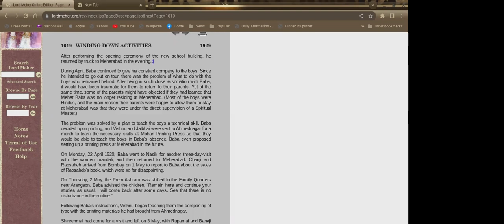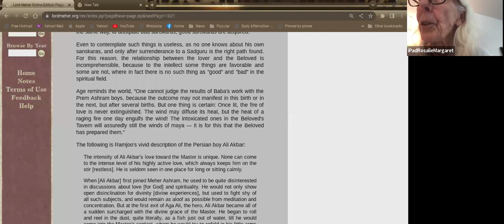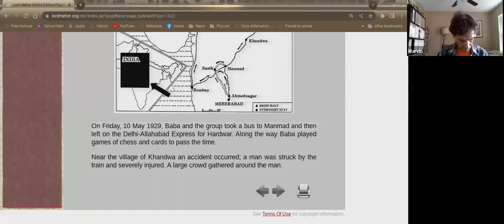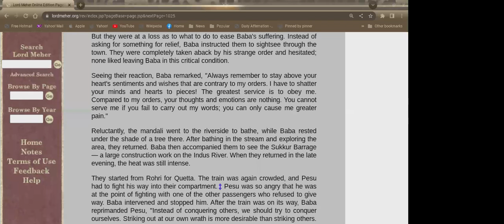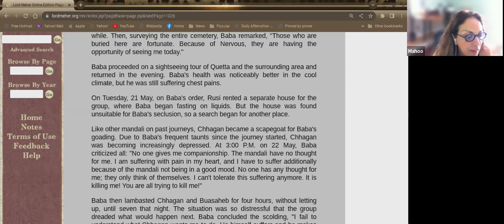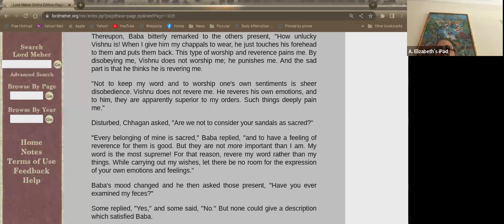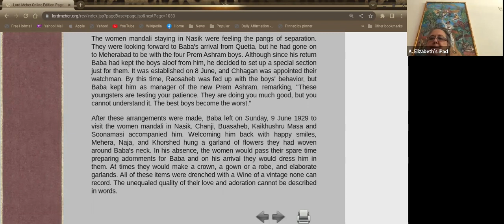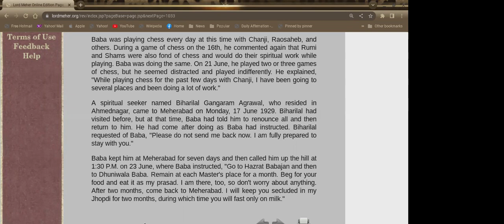LORD MEHER Reading Group - page 1019- July 5, 2022, live on Zoom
Reading today starts on page 1019 of the online edition.

A group to read Lord Meher from cover to cover! The book will be screen shared into the meeting, so you don't need to own the book.

Hosted by Mona Hinduja in Mumbai.